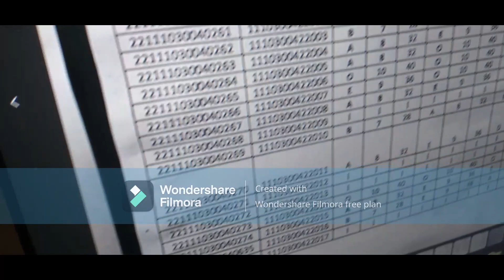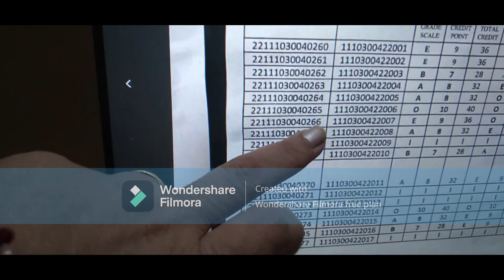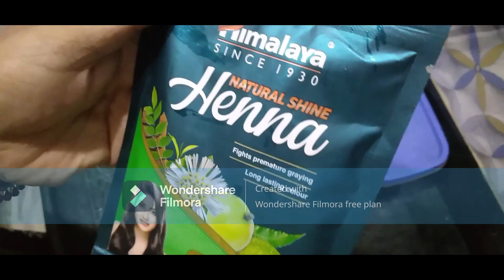পড়াশুনা ছাড়াও ঘরের কাজ শেখার দরকার আছে সবাইকে| Banna'r Daily Life